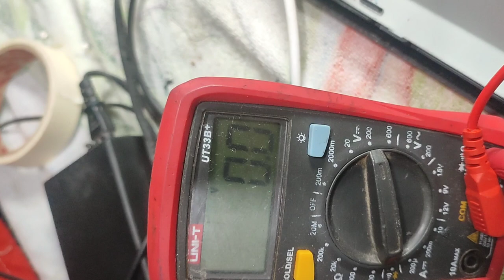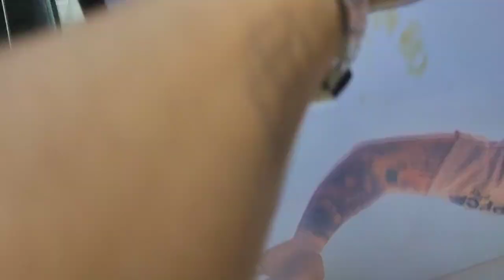ADAPTAR PANTALLA SONY KDL-32L500A EN TV CHINOS O SAMSUNG [NUEVO MÉTODO] HD PEQUEÑO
que tal Colegas

El día venimos con la reparación de este Tv
para todos los Modelos y marca
LG,Samsung,Sony,Simply,Kalley, Challenger,Olimpo,Caixun, Hyundai, Panasonic,Sonic,Todqs las marcas

Colabórame con una Donación, para seguir Brindado Información Más Privada y Fallas como en los dos lados de paneles

TAGS [IGNORA]

reparacion tv led que se escucha pero no tiene imagen,
reparacion tv plasma samsung,
reparacion tv samsung pantalla negra,
reparacion tv hyundai,
reparacion tv philips,
reparacion tv aoc,
tv repair and electronics,
tv repair a2d,
repair android tv box,
repair a tv,
repair tv antenna,
reparacion de tv aoc,
reparacion de tv samsung prende y se apaga,
reparacion de tv led aoc,
reparacion de tv lg prende y se apaga,
reparacion de tv antiguos,
reparacion de entrada de antena de tv,
reparacion de tv philips enciende y se apaga,
reparacion de tv atvio,
reparacion de tv daewoo prende y se apaga,
reparacion tv mover a mexico no enciende,
reparacion tv box,
repair tv berjalur,
tv repair bangalore,
tv repair black lines,
reparacion de tv box no inicia,
reparacion de tv box,
reparacion tv sony bravia,
reparacion backlight tv,
reparacion tv crt,
tv repair course,
tv repair comedy yogi babu,
tv repair chennai,
repair crt tv no power,
tv repair cartoon,
repair crt tv horizontal line problem,
omar cuellar reparacion tv